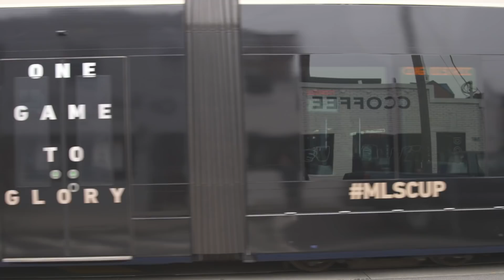How Atlanta United Owned MLS Cup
Atlanta United are 2018 MLS Cup champions and Josef Martinez, Miguel Almiron & Tata Martino couldn’t deservie it more. Relive Atlanta United FC’s 2-0 win over the Portland Timbers in front of a record crowd of 73,019 at the Mercedes Benz Stadium, as David Vujanic & Heath Pearce soak up the city and atmosphere surrounding an epic final in the last episode of the MLS Playoff Power Trip.

COPA90 US is North America’s voice in the global soccer conversation. We're here to share how football feels and passionately tell the stories no one else does, in our region and beyond. This is the soccer generation that we're building together.